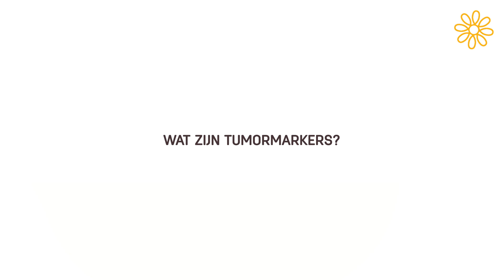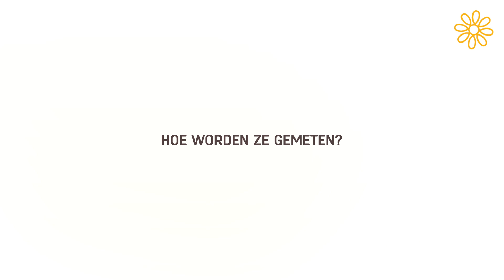Kankerlijn Q&A - tumormerkers